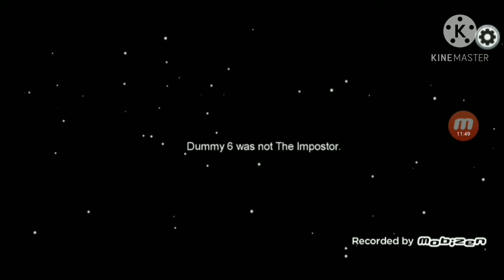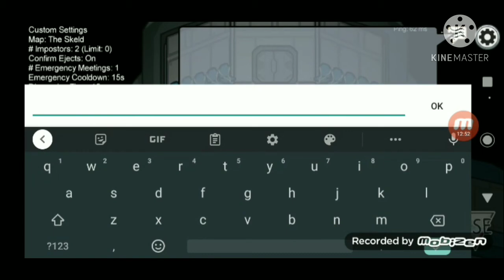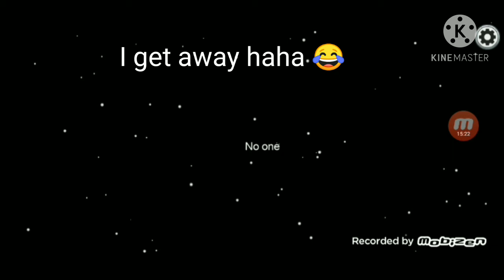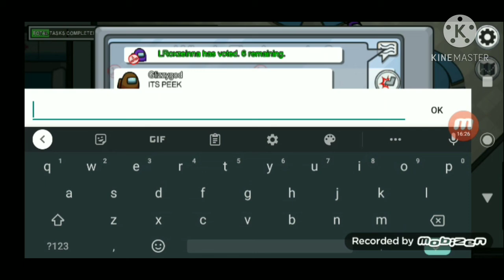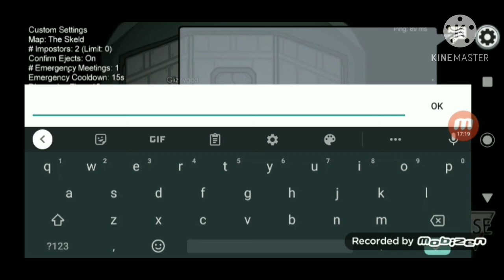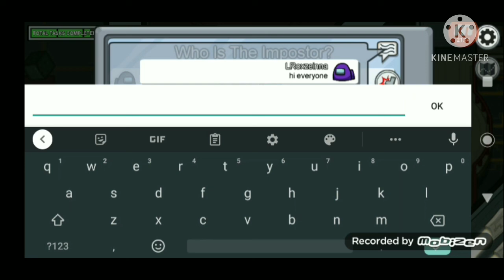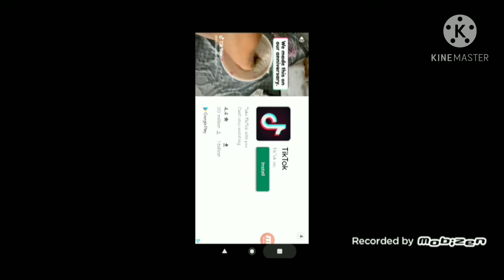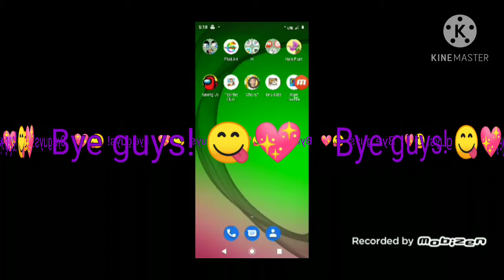My first time record me {Among Us}😍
Everyone one is playing this game so I decided to record myself play! Hope you enjoy 😋